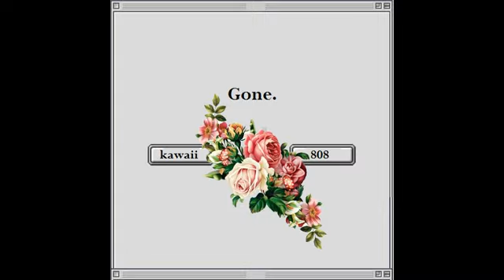gone w/ various artists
0:00 - Oblivion
2:24 - Kyaii
4:63 - Stedry
6:08 - Somniverse
7:43 - Glaiv
8:22 - Juan!